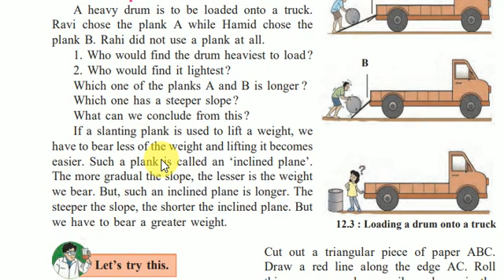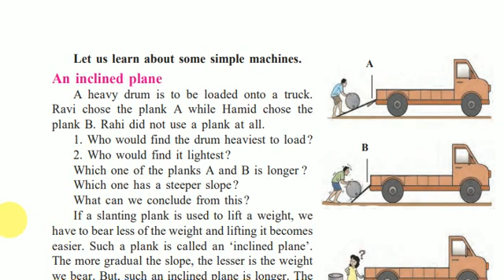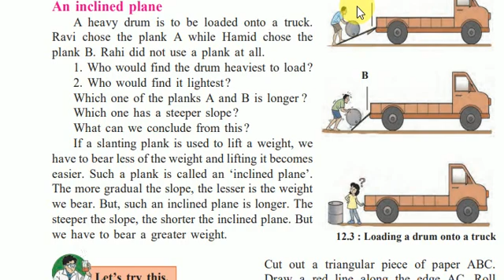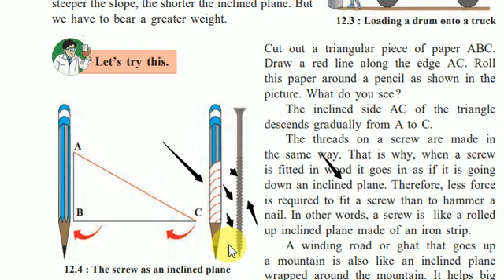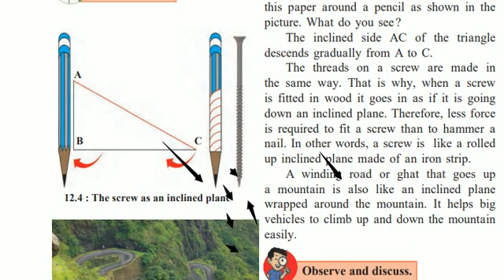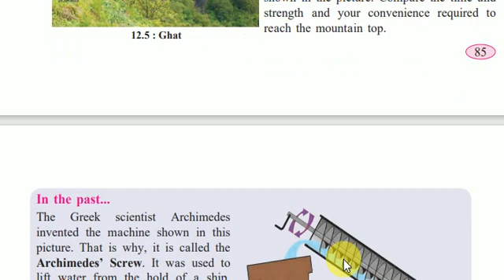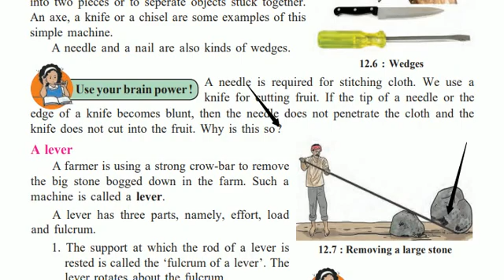Simple machines Std 6 (part 2) | Science Chapter 12 | State Board Maharashtra | Semi and Eng.medium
simple machines Std 6
simple machines class 6
complex machines
inclined plane

6th Standard Science

Chapter 12 : Simple Machines

incline plane is a simple machine in this machine slanting plank is used.